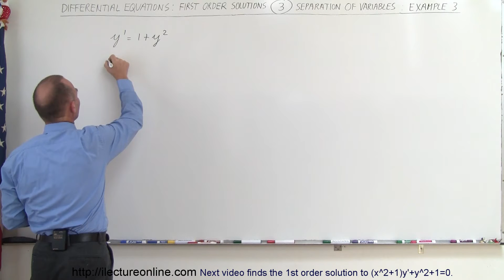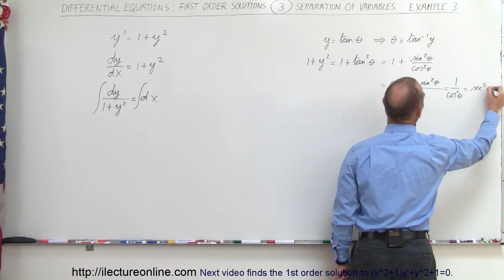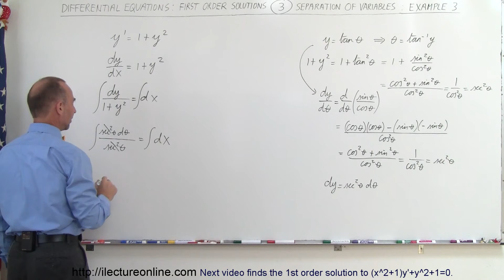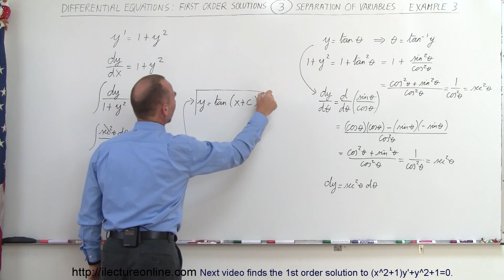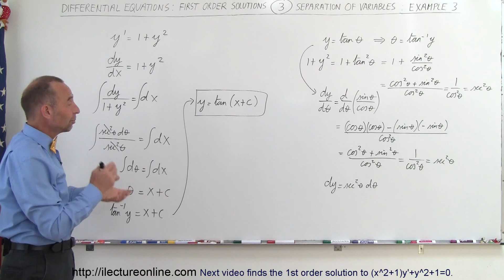Differential Equation - 1st Order Solutions (3 of 8) Separation of Variables: Example 3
In this video I will find the 1st order solution to y'=1+y^2.